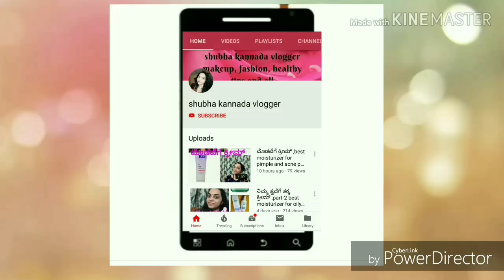ಕಣ್ಣಿಗೆ ಪರ್ಫೆಕ್ಟ್ ಲೈನರ್ 😍 Perfect eyeliner for beginners,summer smudge proof eyeliner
dr.shubha#
perfect eyeliner#
dr.shubhakannadavloggerperfecteyeliner#